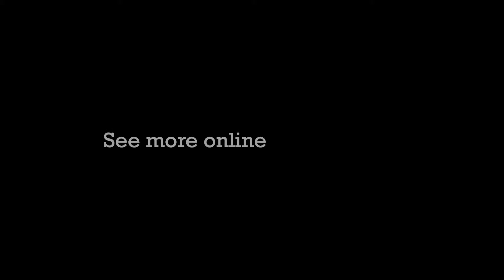Mould killer & remover - see the Xtreme results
See Xtreme in action as we spray half a heavily mould infested tank. After 24 hours you can see the mould dying and turning brown. After 1 month, natural weathering has removed the dead mould and Xtreme will continue to protect the sprayed area from regrowth for up to 2 years with it's organosilane protective coating.

Filmed on location at the Young Wah Chong yard, view their story on how effective Xtreme was for them